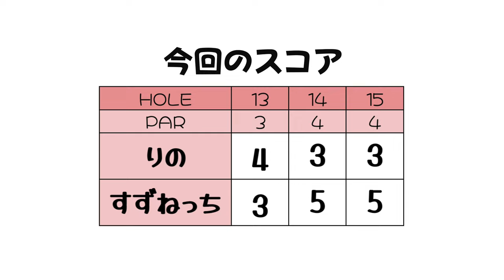バーディ製造機!?バウンスバックで好調です!!【アレンジマッチVol.9練ラン②】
前半は練習ラウンドを見ながら
ぜひ後半の対決の勝敗を予想して楽しんでください！